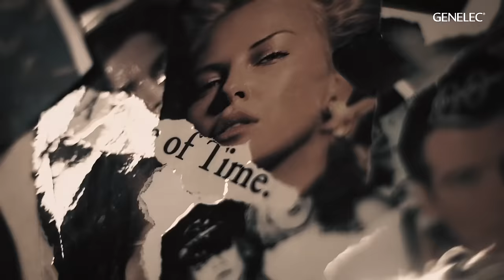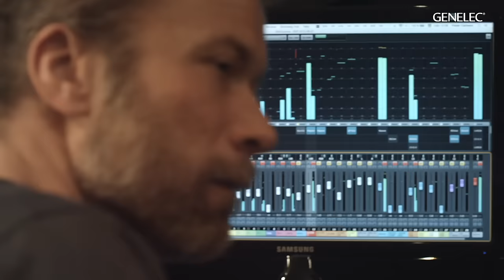Backyard Babies & Genelec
After a 5 year break the band is now back with new CD material that has been largely recorded and mixed in their Stockholm studio using their Genelec 8250A system! "No monitor can reproduce rock guitars like a Genelec", says Dregen!